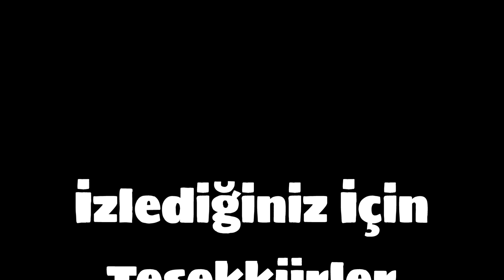Mustafa'nın Hayatı #22 - Gizemli Yabancı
Hepinize Yeni Bir Videodan Daha Selamlar Arkadaşlar Ben Mustafa ve Bugün " Mustafa'nın Hayatı #22 - Gizemli Yabancı " Videosu ile Karşınızdayım Gerçekten Efsane ve Güzel Bir Video Oldu Umarım Sizde Beğenirsiniz :)

Hepinize Merhaba Arkadaşlar Ben Muhammed Mustafa 24 Yaşındayım ve Tam 8 Yıldır YouTube İçerik Çıkarıyorum Kanalıma Her Gün Düzenli Olarak Yeni Video Yüklemeye Özen Gösteriyorum Kanalımda Genelikle Sizi Eğlendirmeye Birazda Olsa Güldürmeye Çalışıyorum Bunu Başarabiliyorsam Ne Mutlu Bana Bu İşe 2015 Yılında Başladım ve Bir Çok Kanalım Malesefki Silindi ama Yapacak Bir Şey Yok Her Şerde Bir Hayır Vardır Diyerek Bu Kanala Geçtim Umarım Videolarımi Beğenirsiniz ve Abone Olan  Herkesi Ailemin Birer Parçası Olarak Görüyorum Sizde Kanalıma Abone Olarak MC AİLESİ'ne Katılabilir Banada Destek Olabilirsiniz